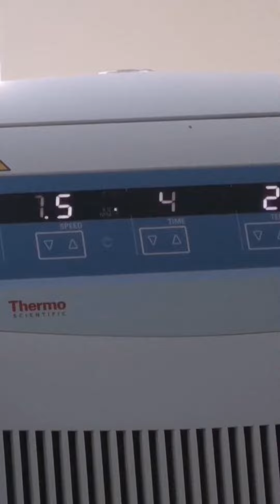UP DILIMAN PGC MAIN 2019